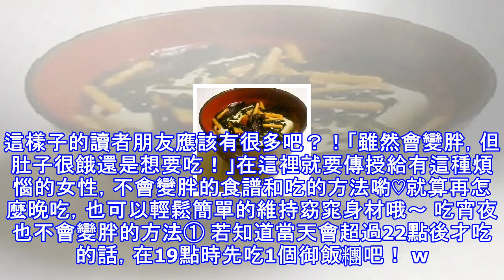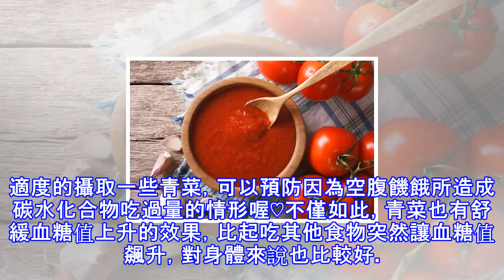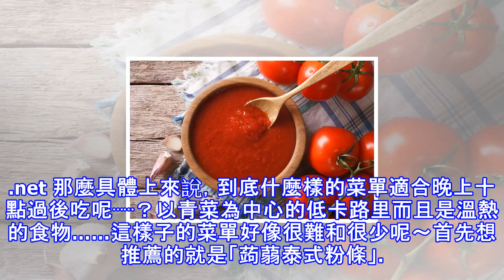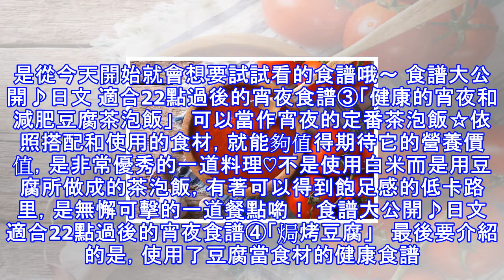以豆腐代替碳水化合物♪晚上10點過後吃了也不會變胖的「終極宵夜」～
4meee!( For me)   不想要變胖，但總是因為打工或是上班太晚然後才回到家，以致於晚餐常在10點過後才吃……。這樣子的讀者朋友應該有很多吧？！「雖然會變胖，但肚子很餓還是想要吃！」在這裡就要傳授給有這種煩惱的女性，不會變胖的食譜和吃的方法喲♡就算再怎麼晚吃，也可以輕鬆簡單的維持窈窕身材哦～ 吃宵夜也不會變胖的方法① 若知道當天會超過22點後才吃的話，在19點時先吃1個御飯糰吧！ weheartit.com 「22點之後吃晚餐的話就會變胖喔～」經常有人會這樣說，並且對於很重視保持身材的4meee!(For me)世代的讀者來說，應該早就是個常識了吧！ 那為什麼過22點之後進食會變胖呢...